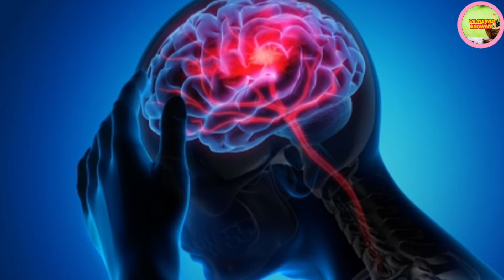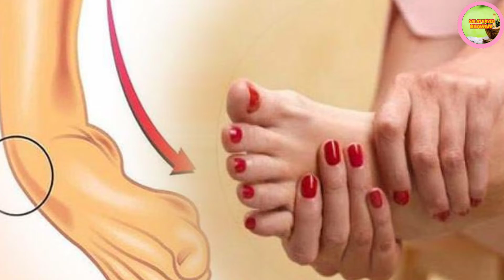Divya Dhara ll Divya Dhara Patanjali Uses In Hindi ll Divya Dhara ke Fayde ll Patanjali product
WELCOME TO  SAI AYURVED BHAWAN
IN THIS VIDEO WE HAVE GIVEN THE DET
CHANNEL.

🔵 FOLLOW US OWN FACEBOOK

आयुर्वेद के प्रचार प्रसार में सहयोग करेंyr y
जय हिंद🙏

SAI AYURVED OWNER- ISHAN TIWARI